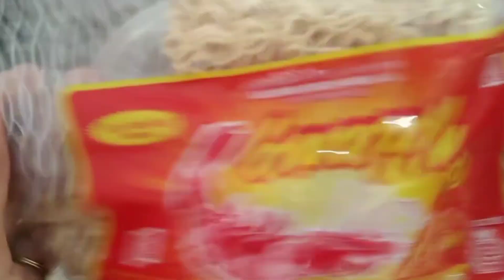NYESEL BARU TAU TERNYATA SELARIS INI!!!!! HANYA MODAL 5 RIBU! JUAL 1000AN UNTUNG BANYAK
Assalamualaikum teman-teman selamat datang di Chanel @dapursalmi02 . Pada vidio kali ini aku ingin membagikan resep cara membuat ide jualan lagi yang unik dan menarik di jamin enak banget dan anak-anak pasti suka. Nonton sampai habis yah vidionya.

Bahan:
- 5 keping mie udang
- secukupnya tepung terigu
- bumbu antaka ( teman² juga bisa menggunakan merek lain)